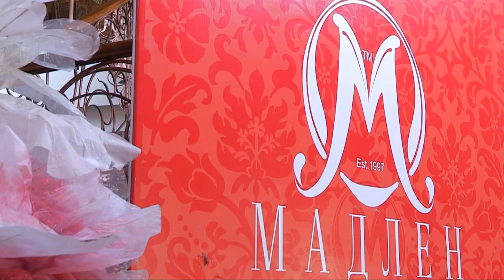Победители "Большого чека" получили подарки от "Мадлен"